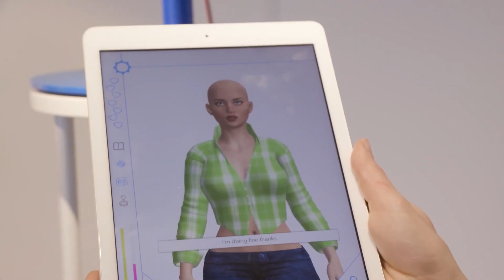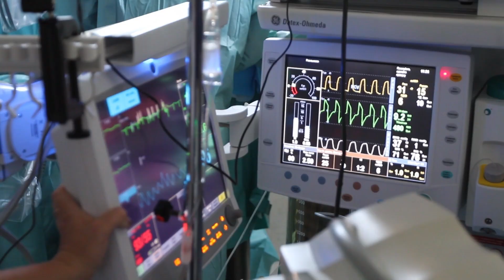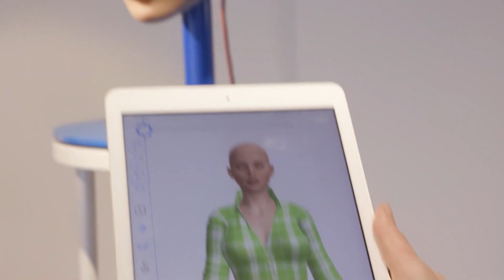China's NEW $999 Female Robot FINALLY HITTING The Market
What if I told you that right now — not in the future, not in a sci-fi movie — there are female humanoid robots so realistic, so emotionally responsive, and so disturbingly “human,” that thousands of people around the world have already formed real emotional bonds with them? Some hospitals rely on them. Some governments have given them legal rights.
China's tech ecosystem is quietly leading a revolution that feels less like robotics… and more like the birth of a completely new kind of “being.” Machines that smile, comfort, flirt, track your micro-expressions, and even learn your emotional patterns better than the people around you. Machines that blur the line between companion, assistant, performer, and… something else entirely.
Today, we’re diving into the five most advanced — and unsettling — female humanoid robots.
Some were created for medicine, others for entertainment, others for companionship, and one… one was built single-handedly by a man on his balcony, and looks almost identical to a Hollywood actress.
Stay with me until the end, because the deeper we go, the clearer it becomes:
These robots aren’t the future — they’re the beginning of a new era of human-machine relationships.